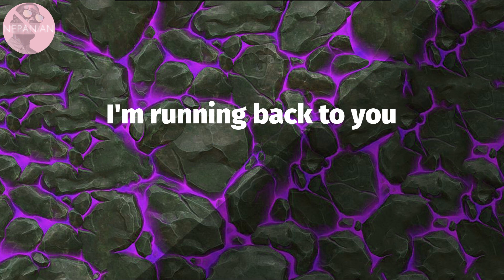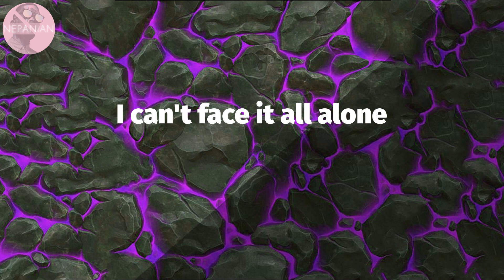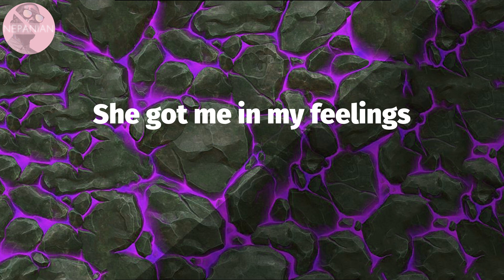𝙈𝙖𝙮𝙤𝙧𝙠𝙪𝙣 - 𝙃𝙤𝙡𝙮 𝙁𝙖𝙩𝙝𝙚𝙧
Holy Father Lyrics:
Ya know
Of Lagos (Original)
Ge ge
Holy father
Holy father I'm screaming
My Lady Gaga
She got me in my feelings
I'll be Adam
For this garden of Eden
Holy father
My holy father
Holy father
My Lady Gaga
I'll be Adam
My holy father
My holy father
On my mark oh
I'm running back to you
I'm running tracks oh
I'm running mad for you
Give me your map oh
Keep breaking my heart oh
Till I run out of heart oh
Give me your map
Till I run out of heart oh (of Lagos)
Kolo kolo mental
I can't face it all alone
This shit is detrimental
To my body and my soul
Don't wanna lose all the things we once had
Fuck all my fronting
I still want you back (Hey)
Can I have your number (Hey)
Can I give you a call (Hey)
We are not getting younger (Hey)
So tonight let us try it all
Chew up spit me out
Make me stand on my feet
I surrender to thee
Do what you want with me
Holy father
My Lady Gaga
I'll be Adam
My Holy father
My holy father
Holy father
My Lady Gaga
I'll be Adam
My holy father
My holy father
Holy father
Holy mother
Holy fire
Holy water
Holy father
Holy mother
Holy fire
Holy water
Original